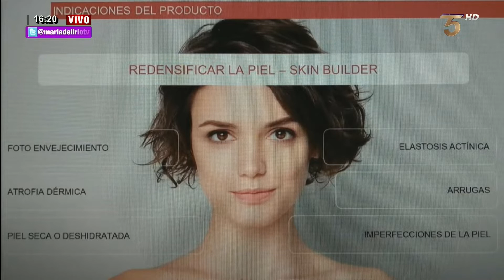Dra. Rosario Raffin